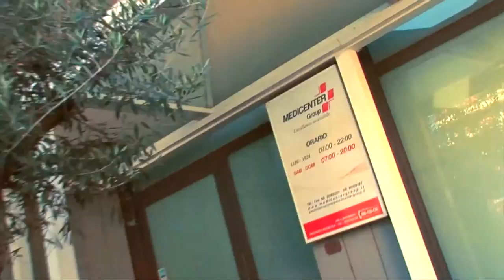Medicenter Group - Video Istituzionale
Video istituzionale Medicenter Group 2017